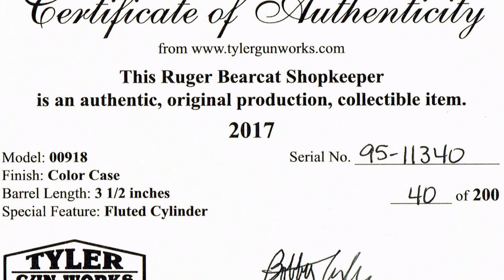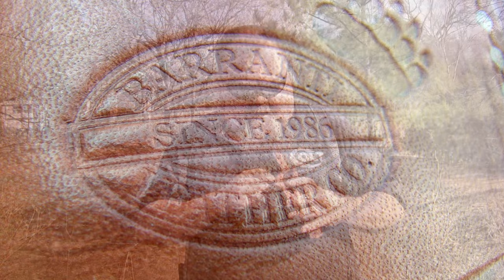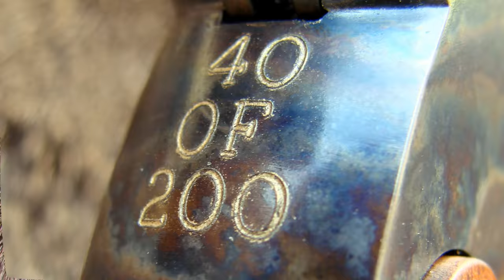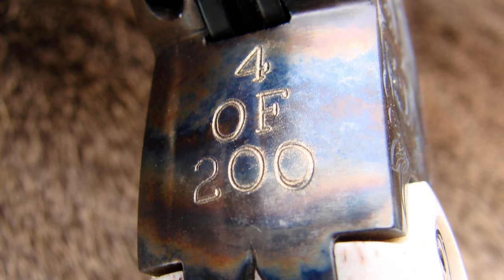Limited Edition Bearcat Shopkeeper Sixguns from Tyler Gun Works - Gunblast.com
Boge Quinn ) tests the Limited Edition Bearcat Shopkeeper Sixguns from Tyler Gun Works.

The Tyler Gun Works Bearcat Shopkeepers are fun, beautiful, reliable, accurate, and a true bargain. I highly recommend you get them while the getting is good.

To order the standard Bearcat Shopkeeper from a dealer in your area, click on the DEALER FINDER at